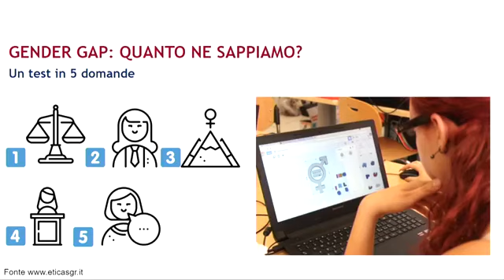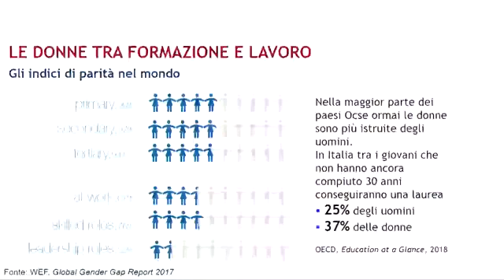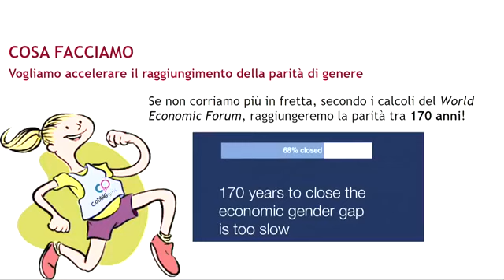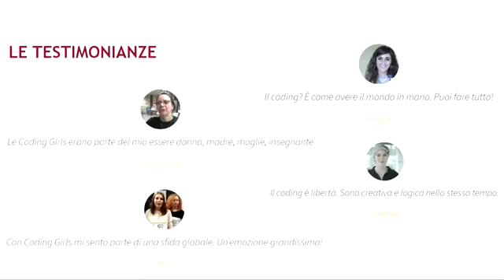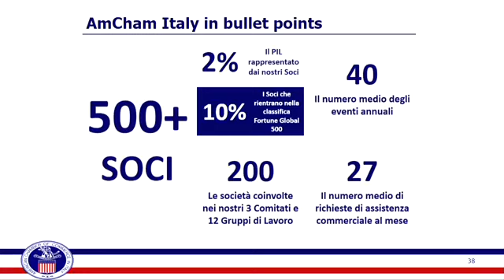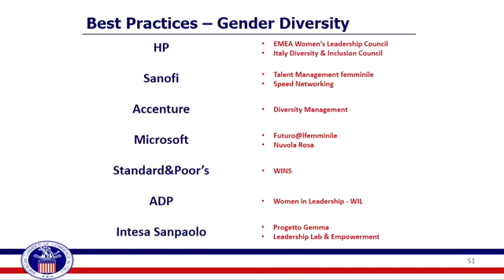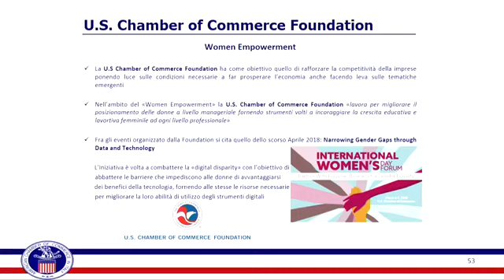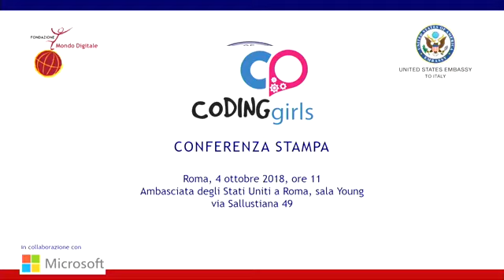Coding Girls - Conferenza stampa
La diretta Facebook della conferenza stampa del 4 ottobre 2018 per il lancio della quinta edizione del progetto Coding Girls di Fondazione Mondo Digitale e Ambasciata Usa a Roma in collaborazione con Microsoft.